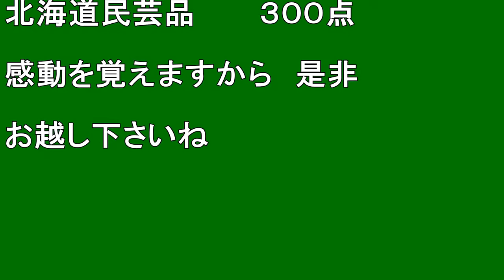【北海道観光】宇宙服の凧もある「童心館」を訪ねました ♪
宇宙服の凧もある「童心館」を訪ねました　♪

撮影日　２００６．６．４